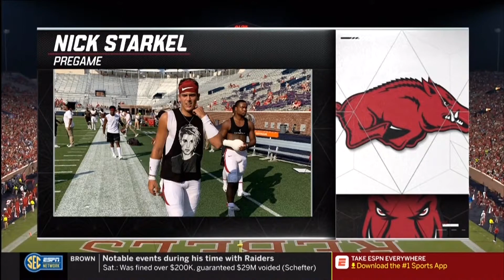2019 Arkansas @ Ole Miss One Hour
I know it's still early in the season but realistically speaking, this game is huuuuuuge!  The loser of this game will likely be watching bowl games from home this year.  Arkansas and Ole Miss are each rebuilding and both must survive an SEC schedule where they will be the underdogs most of the time.  Sure, they might win the rest of their non conference games but they likely each need to scratch and claw to win 2 SEC games, thereby giving them 6 wins.  It's going to be tough but this game is crucial.  The Rebels and the Razorbacks have had the most exciting rivalry over the last four years so sit back, relax, and enjoy another clash between desperate SEC teams.